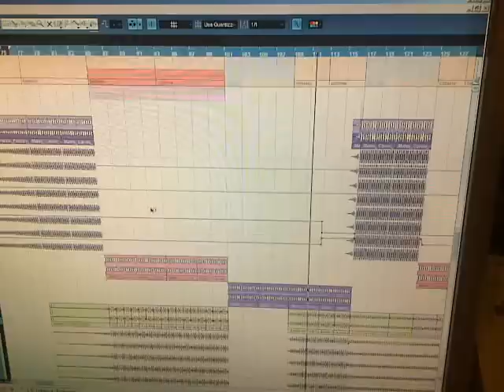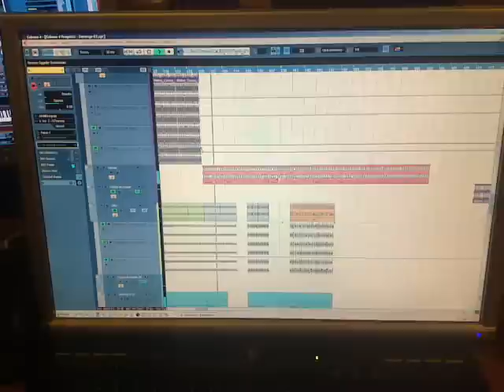Ee-Sma's Studio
"2Wrongs" Making of...